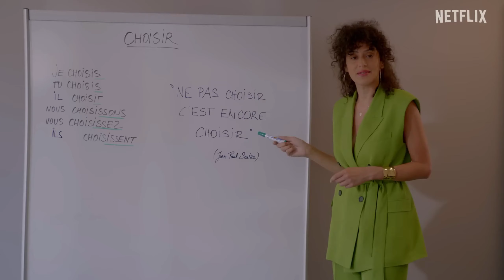Emily en París 3 Todo sobre la Nueva Temporada|Opinión Andy Subit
❤️Los fanáticos de Emily in Paris han estado esperando ansiosamente la llegada de la temporada 3 de Emily in Paris , y con una fecha de emisión ahora anunciada, el programa está más cerca que nunca de llegar a nuestras pantallas.

Después de que la temporada 2 de Emily en París aterrizara en Netflix después de una temporada 1 de Emily en París enormemente popular , los espectadores han estado desesperados por saber qué depara el futuro para Emily ( Lily Collins ) y sus amigos. Emily in Paris es un reloj totalmente adictivo... y después de ese final de la temporada 2, no podemos esperar a ver qué sucede a continuación.

Luego de hacernos esperar (con gran expectación), Netflix finalmente ha anunciado una fecha de emisión para saison trois; al igual que con la temporada 2, recibiremos a Emily como un regalo festivo. ¡ Emily en París , la temporada 3 llega a Netflix el miércoles 21 de diciembre de 2022!

Si ya llegaste hasta aquí, es que viste mi vídeo y eres unos de los pocos que leyeron la descripción, espero que por favor te suscribas y me des tu like, y me comentes lo que te gusta o no de mis videos, para así mejorar 🙏🏻 y muchas gracias por ver el vídeo

" Las imágenes , efectos y sonidos no son de completa propiedad de Andy Subit y sus creadores , se utilizan con fines educativos , de difusión o periodísticos "